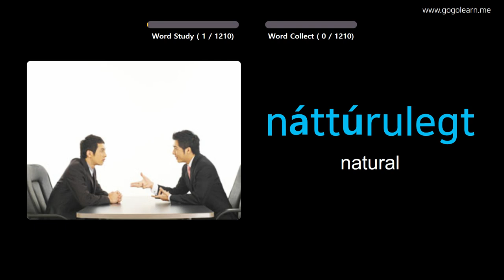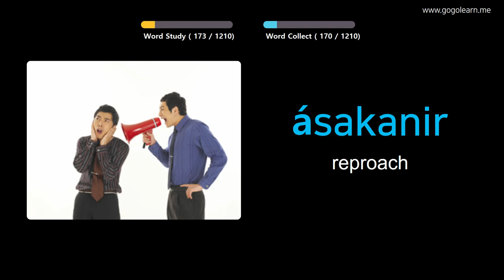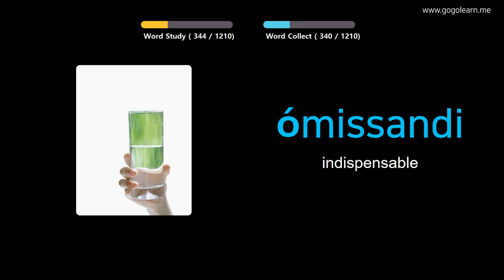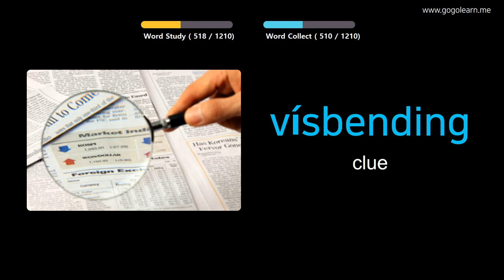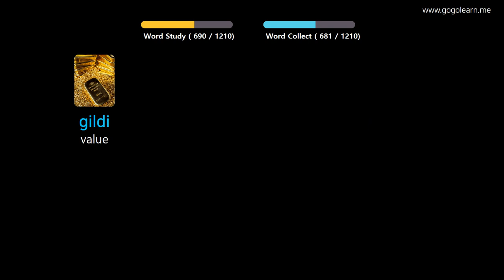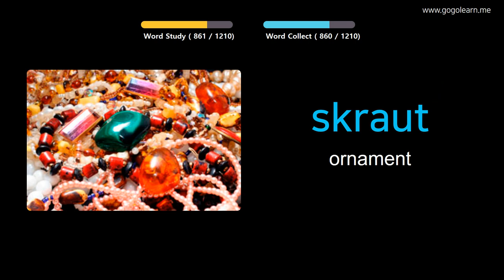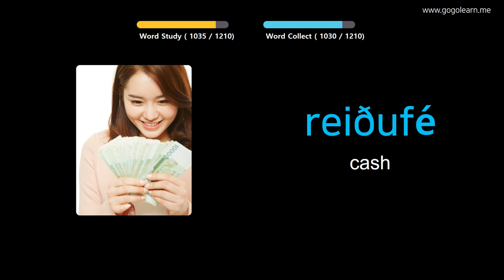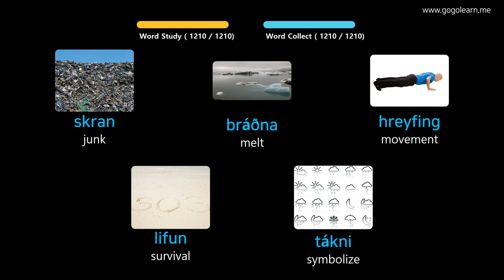Learn Icelandic Through Pictures |Icelandic Vocabulary Student | Golearn